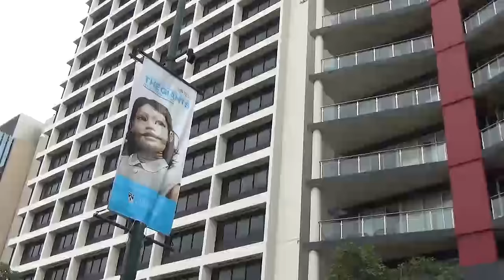Day 1. The Giants. Little Girl Giant in Perth. Royal de Luxe. Perth, Australia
The Little Girl Giant awakes, showers and gets dressed in Langley Park at 9.30am (Feb 13, 2015), then wandering through the streets of Perth. A Massive Thank You to organisers of Perth International Arts Festival, the City of Perth and all involved in making this event possible. What an amazing event to attend today for people of all ages.